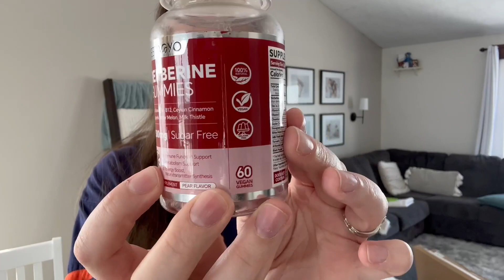Berberine Supplement Gummies 1500mg ,AMPK Activators with Chromium,Cinnamon,Plays a Role in The Brea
✅ Amazon USA